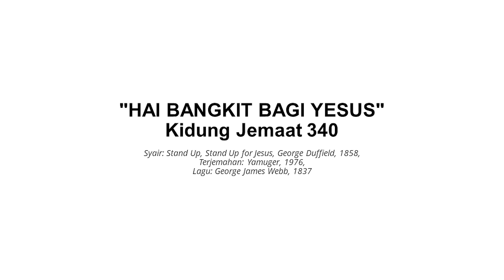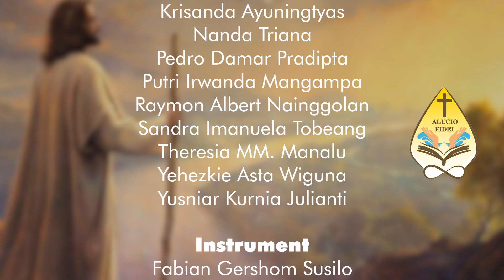Hai Bangkit Bagi Yesus (KJ 340) | Alucio Fide Virtual Choir (Filsafat Keilahian 2021)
Archive Lomba Choir Virtual Universitas Kristen Duta Wacana 2021.

Kidung Jemaat 340
Hai Bangkit Bagi Yesus

Syair: Stand Up, Stand Up for Jesus, George Duffield, 1858.
Terjemahan: Yamuger, 1976.